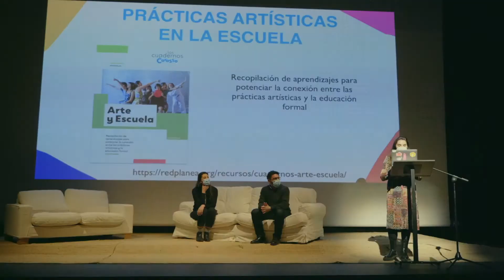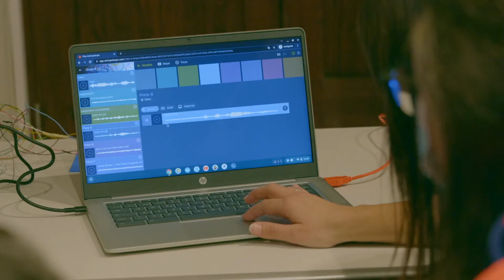LAS ARTES EN LA EDUCACIÓN, primer Seminario A Tempo en Sevilla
"LAS ARTES EN LA EDUCACIÓN" ES EL PRIMER SEMINARIO DE FORMACIÓN BASADO EN PEDAGOGÍAS ARTÍSTICAS DEL PROYECTO A TEMPO QUE TUVO LUGAR EN SEVILLA EN ENERO DE 2022.

Del 28 al 30 de enero de 2022 tuvo lugar el Primer Seminario de formación «Las Artes en la Educación» en la ciudad de Sevilla. Un espacio de encuentro, reflexión y formación presencial sobre la renovación educativa a través de las artes que se incluye en el programa de formación del proyecto A Tempo que, desde 2017, se realiza en Girona. La formación iba dirigida a docentes de primaria, secundaria y educación especial, artistas-educadores y agentes culturales y reunió un total de 80 participantes procedentes principalmente de Andalucía, pero también de otras ciudades como Logroño o Madrid.

La formación incluía talleres de diferentes disciplinas artísticas con los artistas Santi Serratosa, Rocío Huertas, Rosa Gamiz, Eloísa Cantón y Francisco Torres; grupos de trabajo con la mediación de Ester Bonal, Gemma Carbó, Mar Dols y Edi Carrascal; y un conversatorio inaugural entre María Acaso, Ester Bonal y Gemma Carbó, además de una presentación de experiencias de arte-educación. Se trata de uno de los casos de éxito más relevantes en materia de innovación educativa a través de las artes que llegaba a Andalucía.

El seminario fue impulsado por el proyecto educativo A Tempo - Artes y Formación de la Fundación La Ciutat Invisible y Temporada Alta y con la colaboración principal de la Fundación Banco Sabadell. El seminario también contó con el apoyo del Ayuntamiento de Sevilla y la colaboración de Zemos98, la Universidad Internacional de Andalucía, Red Planea y Teatro Alameda.